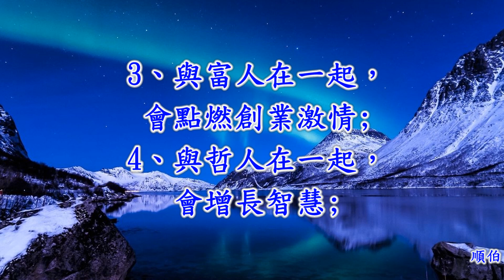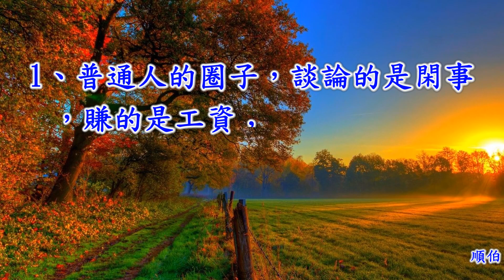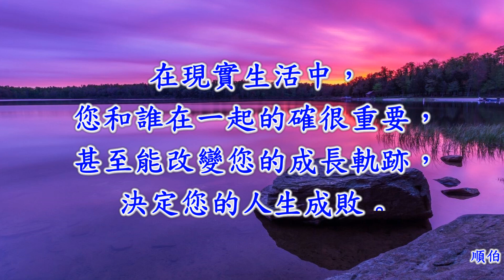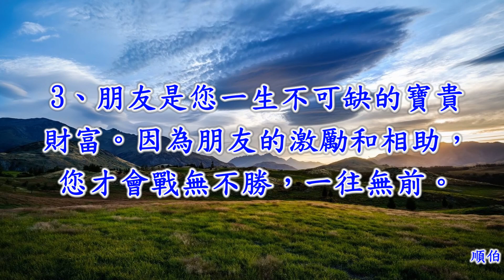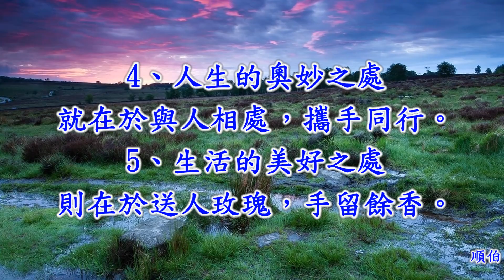網路文章~圈子決定你的格局